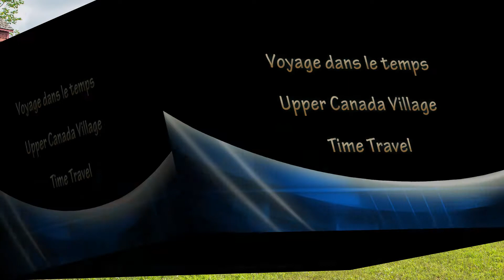Time Travel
Selection of shots taken during a visit to Upper Canada Village.